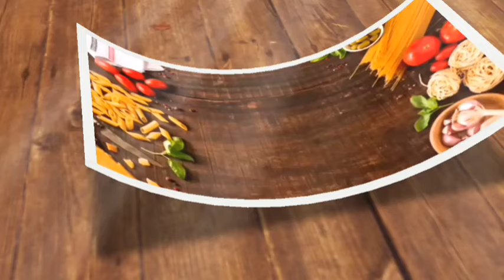घरगुती पद्धतीने पनीर ची भाजी।Paneer Recipe in Marathi| पनीर भाजी रेसिपी मराठी।पनीरची भाजी कशी बनवतात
साहित्य:२५०ग्रँम पनीर,
लाल तिखट-२चमचे,
हळद-१चमचा,
काळा मसाला-१.५ चमचा,
चवीनुसार मीठ,
जीरेपूड-१ छोटा चमचा,
धणेपूड-१.५चमचा,
तेल/तूप/बटर-३चमचे,
तमालपत्र-२/३
हिरवी वेलची-२
लवंग/काळीमिरी-प्रत्येकी३-४
शहाजिरे-१ चमचा,
दोन कांदे, २टोमॅटो, १शिमला मिरची इ.